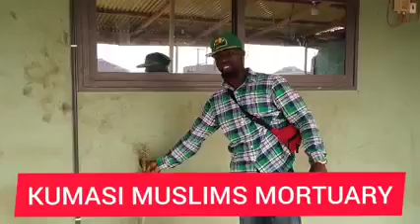KUMASI MUSLIMS MORTUARY